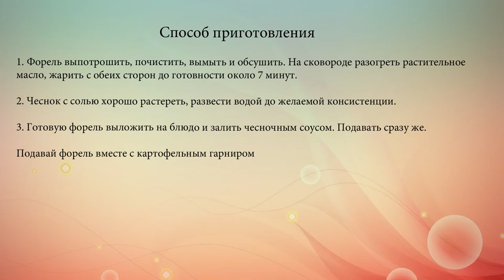Жареная форель с чесноком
Жареная рыба прекрасно сочетается с ароматной чесночной поливкой.